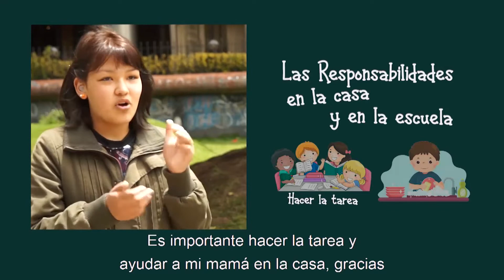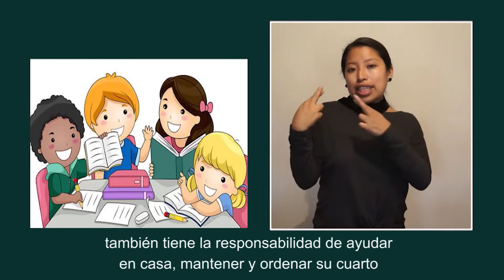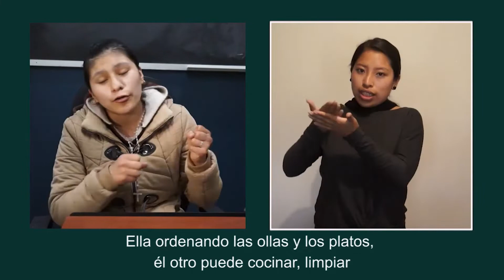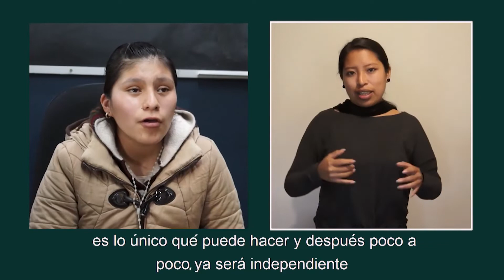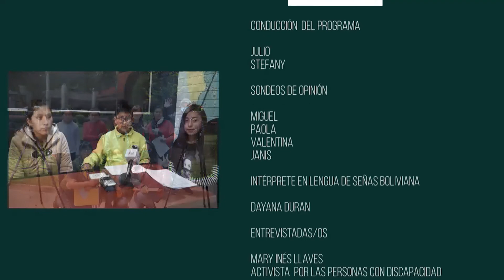2 Responsabilidades de NNA con y sin discapacidad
Videocast: Responsabilidades de niñas, niños y adoelscentes con y sin discapacidad